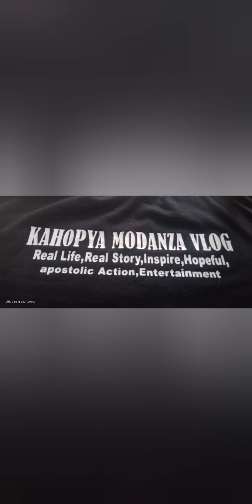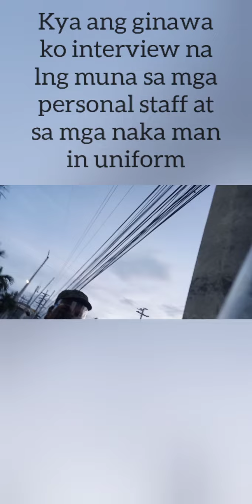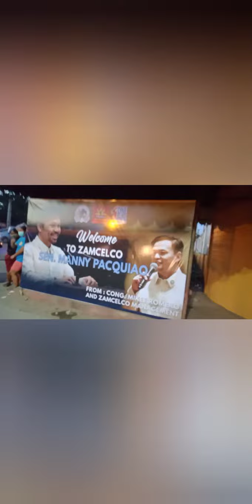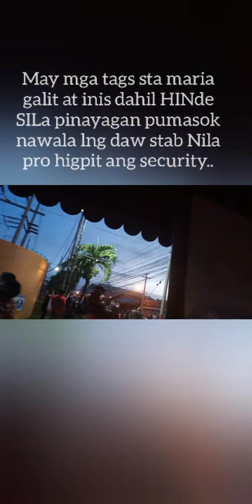Sen.Manny Pacquiao interview's failed daming humaharang arm forces at securities